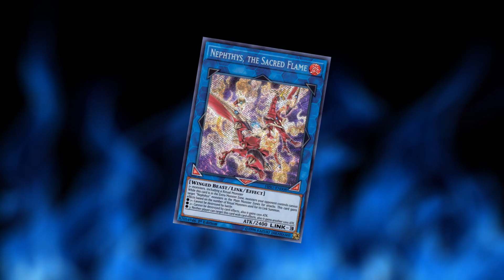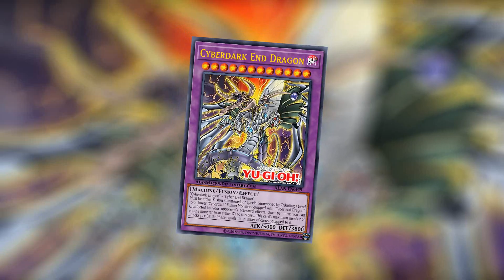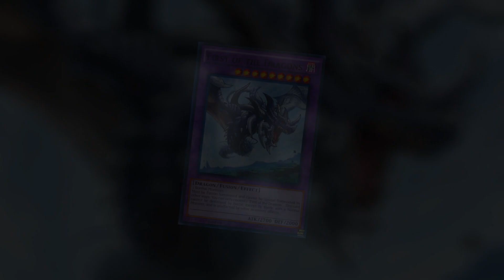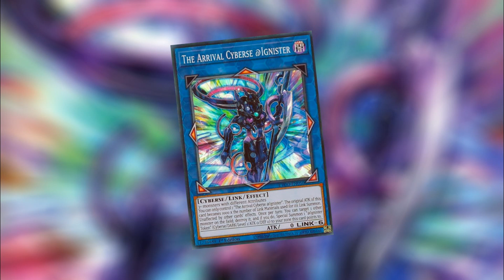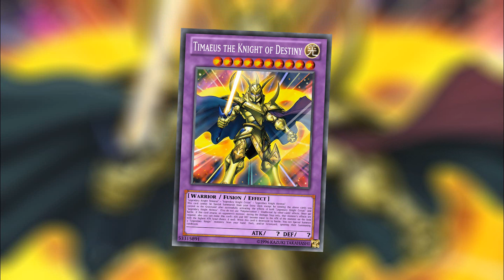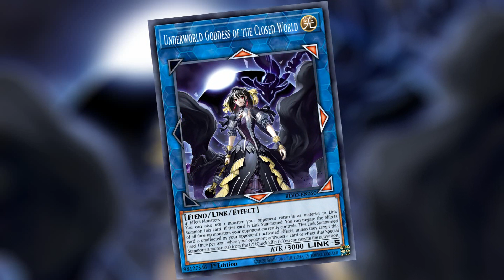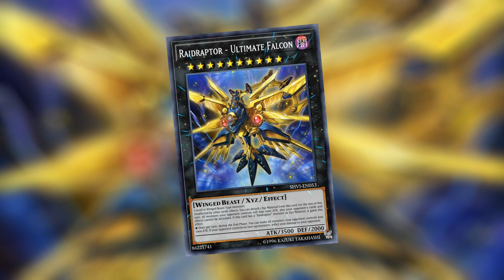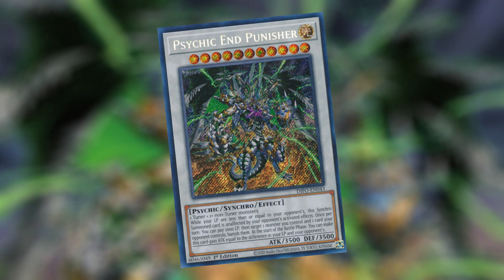10 Effektekre Immunis Párbajszörny!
Nektek sikerült már ezek közül valamelyiket megidézni? :D Várom a véleményeket és a visszajelzéseket hogy érdekel e a folytatás ^^